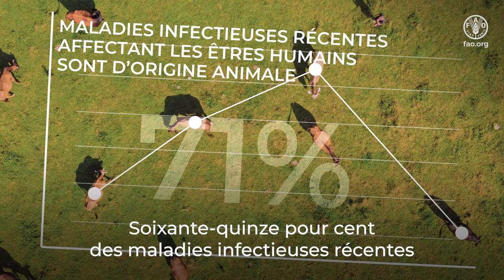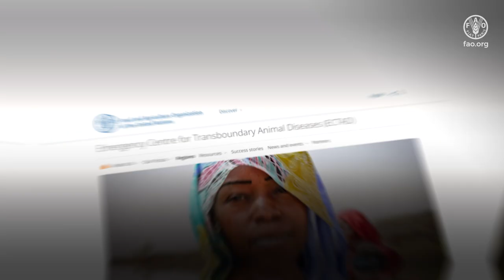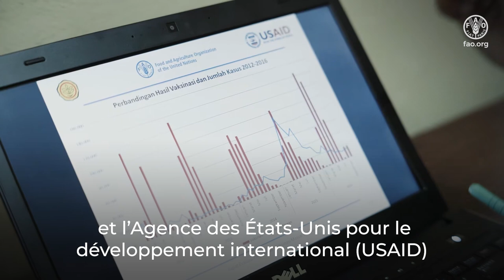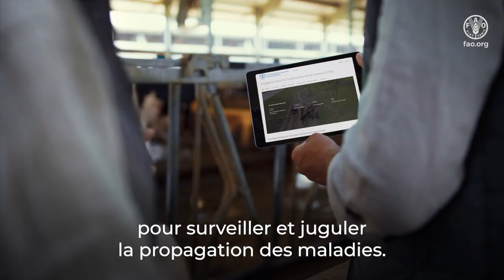L’ECTAD joue un rôle essentiel dans la protection de la santé des personnes et des animaux.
Depuis 2004, l’ECTAD a aidé plusieurs gouvernements nationaux à réduire le risque de menaces pour la santé animale, susceptibles de détruire les moyens de subsistance et de compromettre la sécurité sanitaire des aliments. En renforçant la capacité des états membres à prévenir, détecter et combattre ces menaces, la FAO joue un rôle essentiel dans la protection de la santé des personnes et des animaux, la transformation des systèmes agroalimentaires et la préservation des moyens de subsistance des agriculteurs, des économies et de la sécurité alimentaire mondiale.